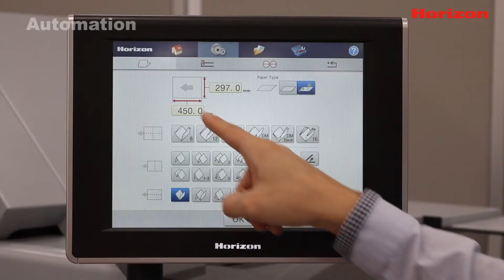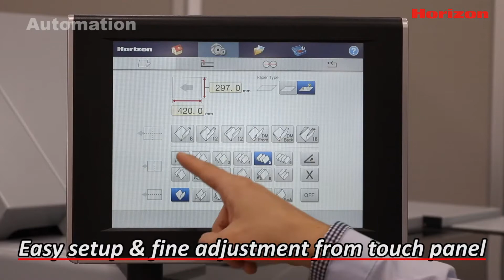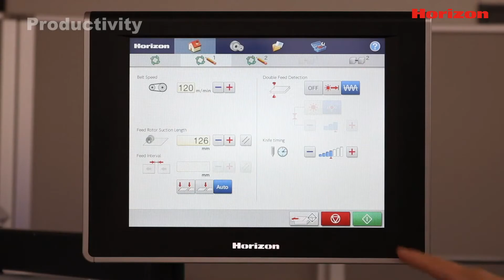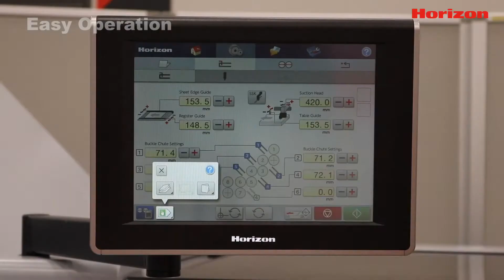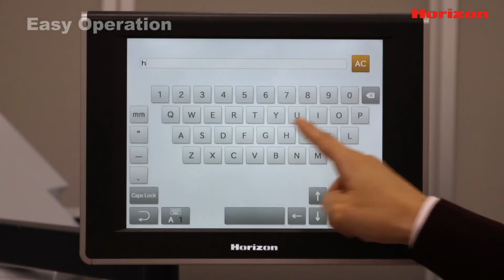Standard Horizon AFV56K iCE Folder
The brand new Standard Horizon AFV56K iCE Folder presented by Northern Machine Works